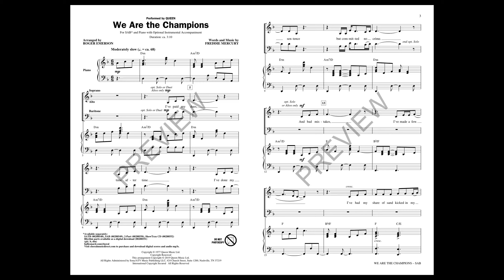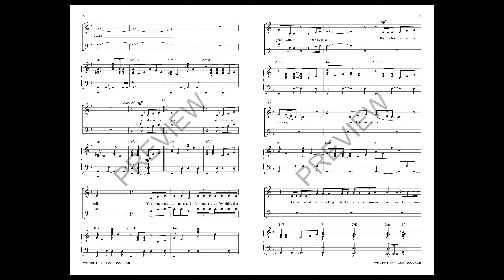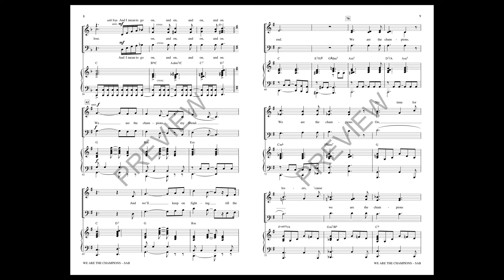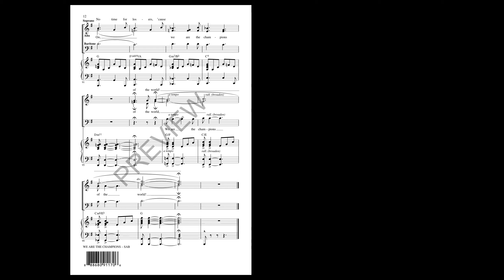We Are the Champions (SAB Choir) - Arranged by Roger Emerson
The mega hit movie Bohemian Rhapsody has introduced a whole new audience to the music of Queen. And there are few rock songs that lend themselves so well to choral singing. This is an arrangement that combines classic Queen with classic choral singing for a powerhouse pop/rock addition to your choir concert.